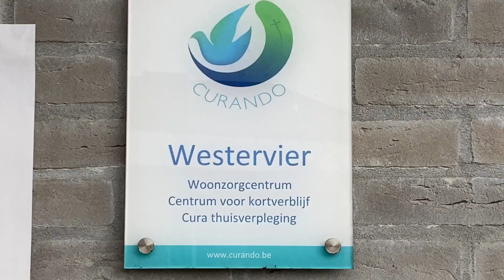Maria Vandersmissen - Westervier